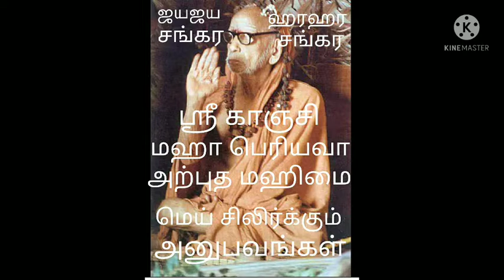Kanchi MahaPeriyava Miracles. ஸ்ரீ காஞ்சி மஹா பெரியவா அற்புத மஹிமை.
ஸ்ரீ காஞ்சி மஹா பெரியவா அற்புத மஹிமை மெய் சிலிர்க்கும் அனுபவங்கள். Miracles Of MahaPeriyava Narrated by Savithri.

Voice over by Savithri

Here's a video on the Miraculous moments of KanchiMahaPeriyava being narrated to you by Savithri exclusively From Dses.

According to Youtube stats 80% of you people watching right you aren't to subscribed to the channel so make sure to Subscribe and Turn on Notifications so that you don't miss any videos

More about MahaPeriyava - Jagadguru Shri Chandrasekharendra Saraswati Mahaswamigal also known as the Sage of Kanchi or Mahaperiyava was the 68th Jagadguru Shankaracharya of the Kanchi Kamakoti Peetham. Jagadguru Shri Chandrasekharendra Saraswati Mahaswamigal (born Swaminathan Sharma) was born on 20 May 1894. He was brought up in the central part of the southern state of Tamil Nadu, Villupuram, South Arcot District. His father was Subrahmanya Sastri, who was from a Kannada speaking Smarta Brahmin family that had migrated to Tamil Nadu generations earlier. Subrahmanya Sastri worked as a teacher having entered the educational service. His mother Mahalakshmi was also from a Kannada Brahmin family from the village of Eachangudi near Tiruvaiyaru. Swaminathan was the second child of his parents.

Outro -► Last Summer by Ikson:
Track Info:
Title: Last Summer by Ikson Genre and Mood: Dance & Electronic + Bright